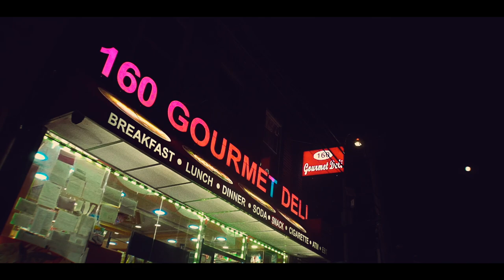King Hermez - I KNOW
NEW VIDEO " I KNOW I KNOW" OFF THE HERMEZPROJECT.